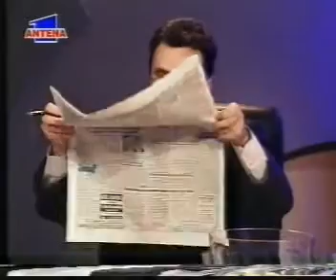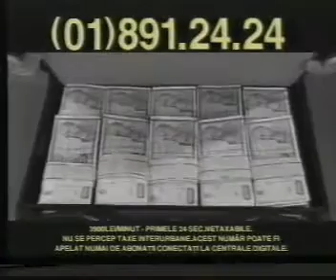17.02.1997 - Despre Reforma Guvernului Ciorbea